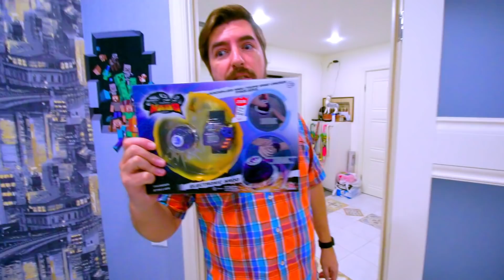Ростя все ИСПОРТИЛ? Катя устроила баттл в Инфинити Надо! - Мы семья скетчи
Ростя решил устроить чемпионат по Infinity NADO! Катя тоже хотела принять участие в батле, но у нее не было своего блейда! Ростя прогнал Катю и она решила отомстить. Что это за ковбой появился в нашем ролике. Он построил всю семью и забрал у Рости все Блейды Infinity NADO!  А, дак это же Катя! Она бросила вызов Росте и Папе! Устроим Батл, а кто проиграет должен выполнить 25 желаний победителя! Катя с легкостью выигрывает первый бой на большой арене для Infinity NADO! Росте ничего не остается как позвать на помощь Папу! Катя подумала что легко одолеет Папу, но не тут то было, ведь у него крутой Thunder Stallion - электронный волчек, которым можно управлять при помощи часов, и давать ему дополнительное ускорение во время боя! Начинается реально крутой батл Infinity NADO! Кто же победит!?
Новый Канал Мы играем Kids - Челледжи, Смешные скетчи, веселые игры.